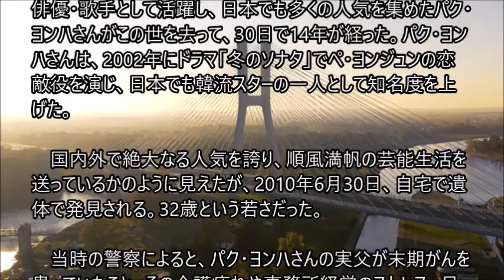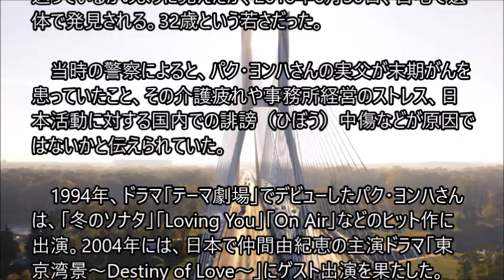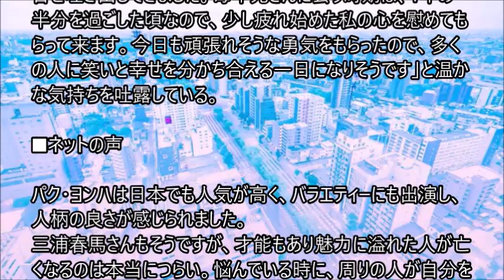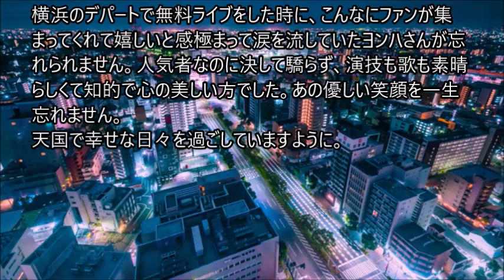32歳で突然死去した韓流スター 命日の30日にジェジュンがお墓参り 多くのファンも哀悼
俳優・歌手として活躍し、日本でも多くの人気を集めたパク・ヨンハさんがこの世を去って、30日で14年が経った。パク・ヨンハさんは、2002年にドラマ「冬のソナタ」でペ・ヨンジュンの恋敵役を演じ、日本でも韓流スターの一人として知名度を上げた。

　国内外で絶大なる人気を誇り、順風満帆の芸能生活を送っているかのように見えたが、2010年6月30日、自宅で遺体で発見される。32歳という若さだった。

　当時の警察によると、パク・ヨンハさんの実父が末期がんを患っていたこと、その介護疲れや事務所経営のストレス、日本活動に対する国内での誹謗（ひぼう）中傷などが原因ではないかと伝えられていた。

　1994年、ドラマ「テーマ劇場」でデビューしたパク・ヨンハさんは、「冬のソナタ」「Loving You」「On Air」などのヒット作に出演。2004年には、日本で仲間由紀恵の主演ドラマ「東京湾景～Destiny of Love～」にゲスト出演を果たした。

　2003年に1stフルアルバム「期別」を発売すると、以降ドラマ「オールイン 運命の愛」や自身の出演作でOST（オリジナル・サウンドトラック）を歌うなど、歌手としての地位を確立。日本ではシングル9枚、ミニアルバム2枚、フルアルバム5枚を発表した。

　命日を迎え、ネット上では哀悼コメントが多く寄せられ、今もなおパク・ヨンハさんを愛する多くのファンは、パク・ヨンハさんが眠っている場所を訪れているという。

　そんな中、毎年欠かさずパク・ヨンハさんの墓所を訪れているジェジュンは、今年もSNSに花束の写真を投稿。「ヨンハ兄さんが亡くなって、もう14年が経ちました。去年に続き、昨日も今日も晴れないこの天気が、空も悲しみを共有しているように感じられ、感謝しています。お墓には多くの知人、兄さんを忘れずに懐かしんでいるファンの方々が、たくさん来ていました。いつもありがとうございます、感動的ですね」と伝えた。

そして「空にいる兄さんとは短い時間ながら、たくさんの本音を吐き出してきました。毎年兄さんに会う時期は、1年の半分を過ごした頃なので、少し疲れ始めた私の心を慰めてもらって来ます。今日も頑張れそうな勇気をもらったので、多くの人に笑いと幸せを分かち合える一日になりそうです」と温かな気持ちを吐露している。。。